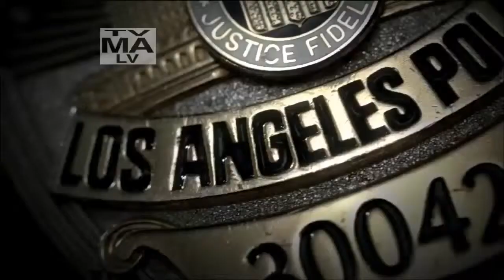SouthLAnd Trailer (Fan made)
***CONTAINS SPOILERS From S1-S5***
Made this about two years ago, never got around to releasing it.